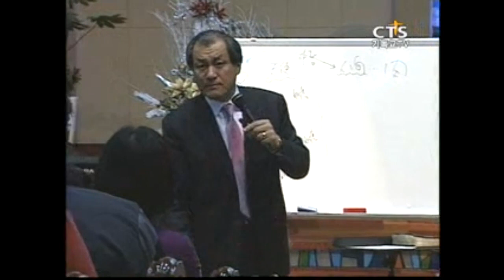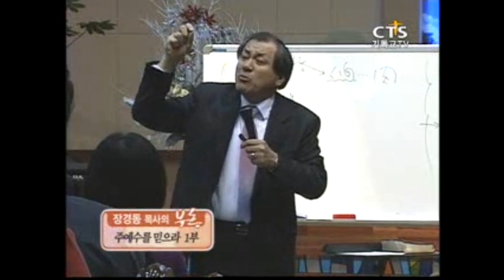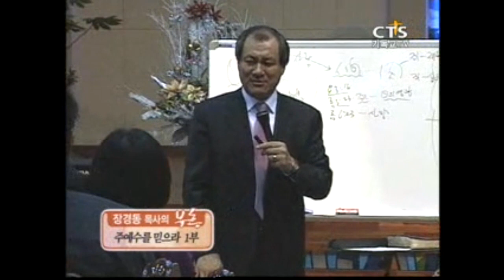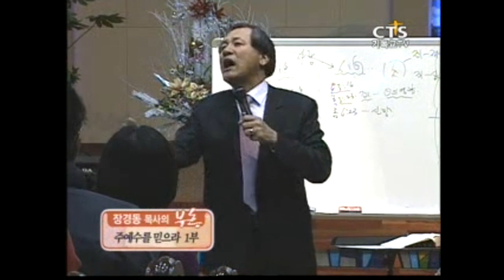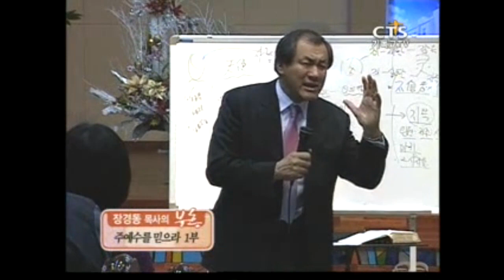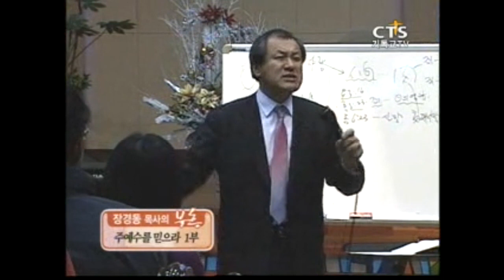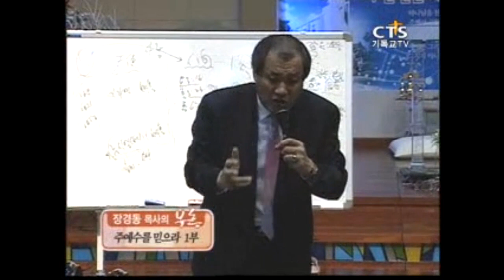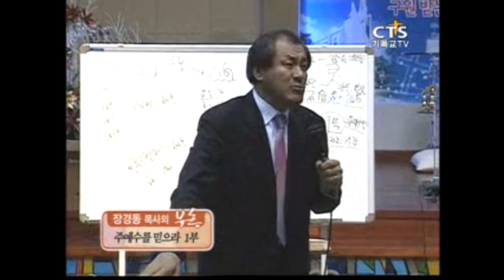[CTS2] 주예수를 믿으라 | 대전중문교회 장경동목사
설교 제목 : 주예수를 믿으라